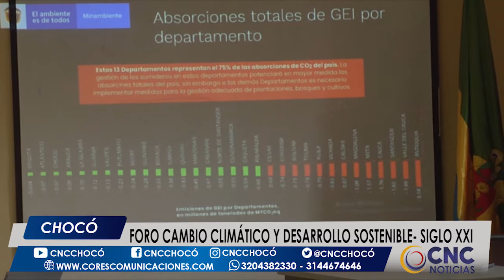Foro cambio climático y desarrollo sostenible- siglo xxi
El gobierno departamental y la secretaria de desarrollo económico y recursos naturales realizó un foro sobre el cambio climático y desarrollo sostenible en el siglo xxi.